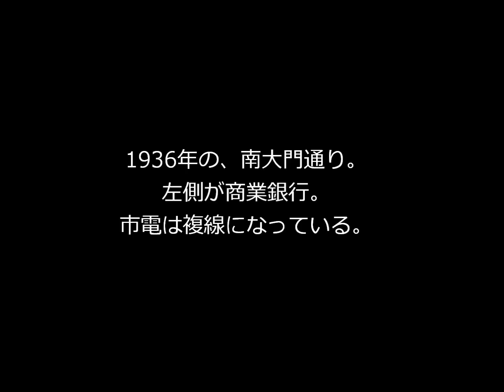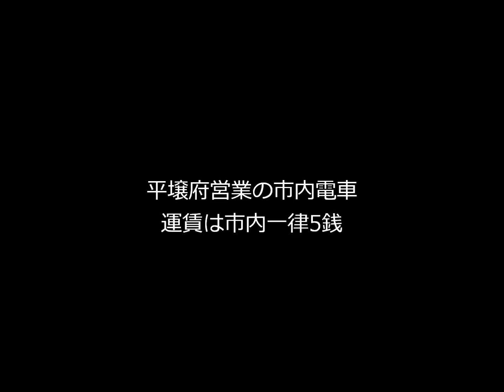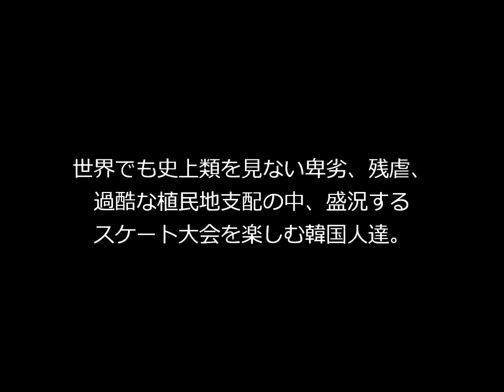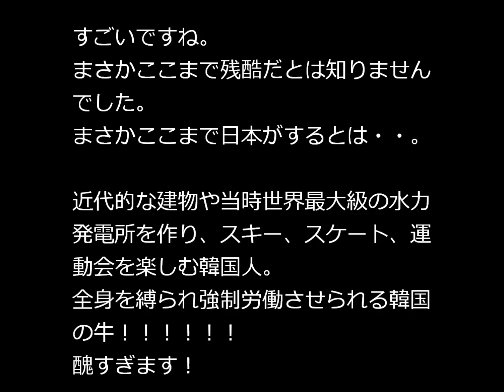閲覧注意・日本が行なった人類史上類を見ない残酷な植民地支配の証拠写真（日韓併合時代）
日本が行なった人類史上類を見ない残酷な植民地支配の証拠写真ｗ
もちろん皮肉です。
写真を見る限り、当時、日本人が韓国人（朝鮮人）を奴隷のように扱っていたとは思えませんが・・・